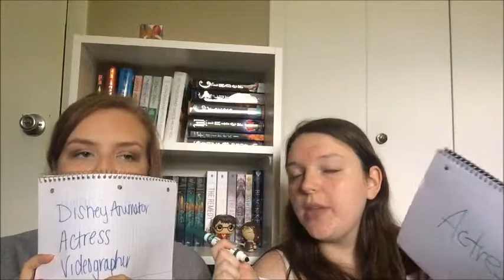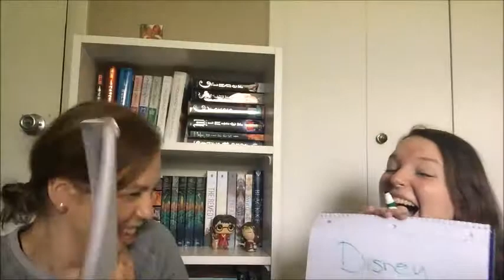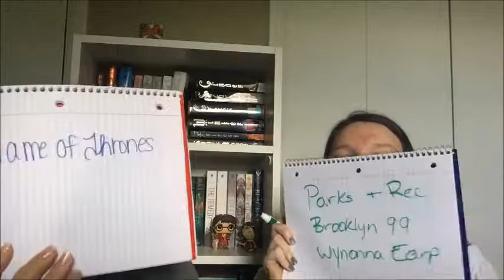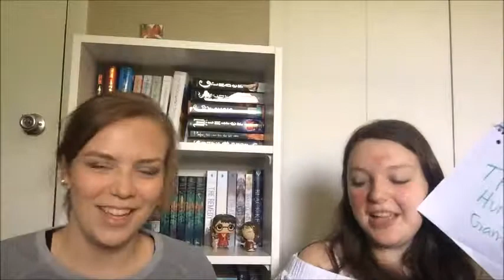BEST FRIEND CHALLENGE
Shout out to Tara.